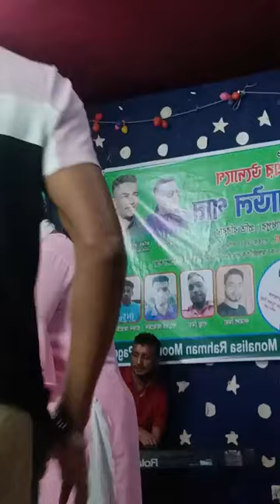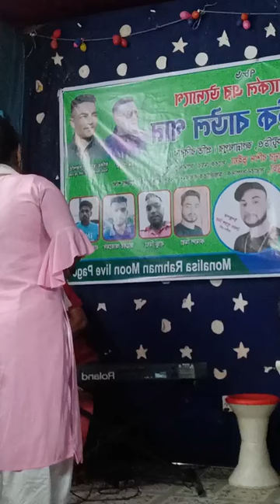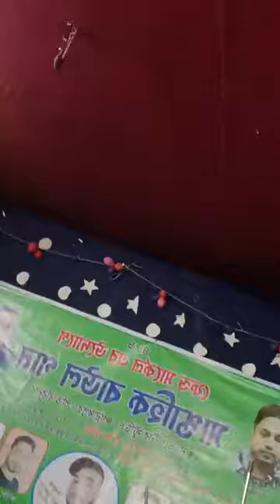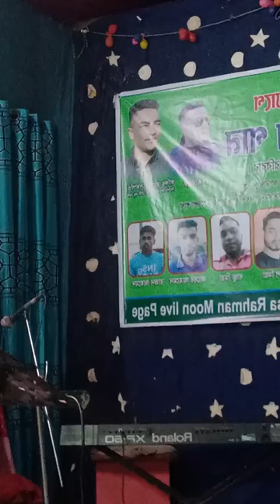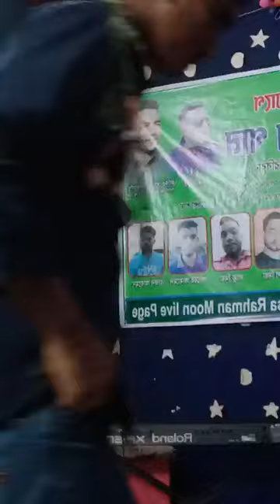বাউল গানের আসর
বাউল গানের আসর - মিলন সাথী